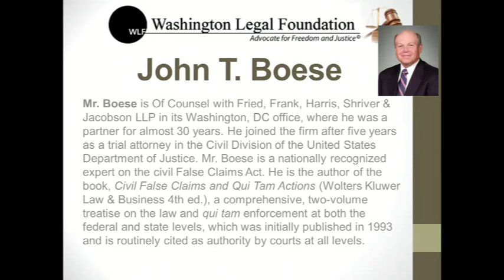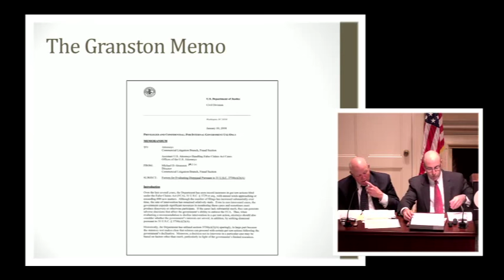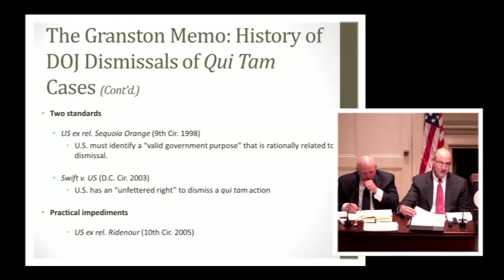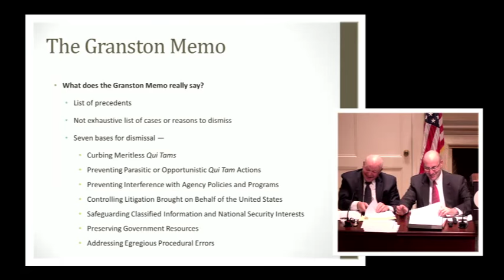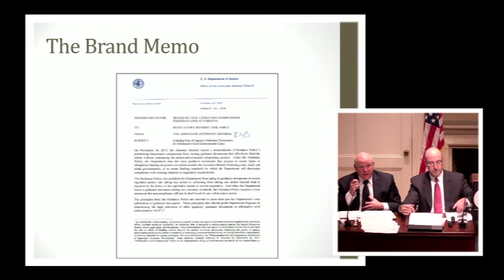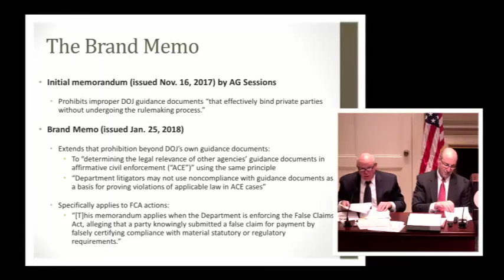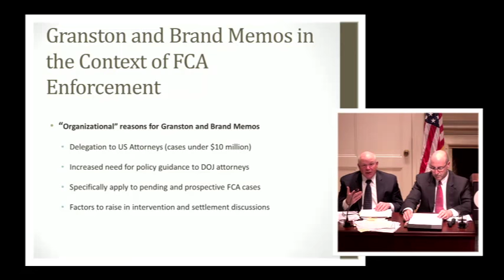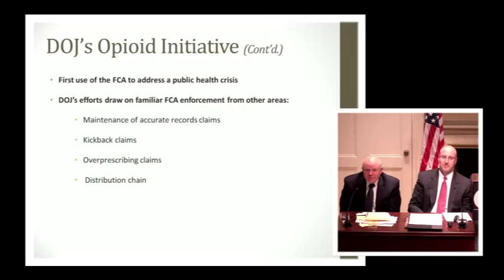New Directions of FCA Enforcement?: Reading DOJ’s Tea Leaves on Intervention, Dismissal & Agency Gui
Featuring John T. Boese and Douglas W. Baruch, Fried, Frank, Harris, Shriver & Jacobson LLP - Captured Live on Ustream